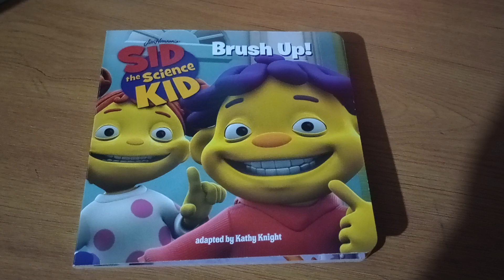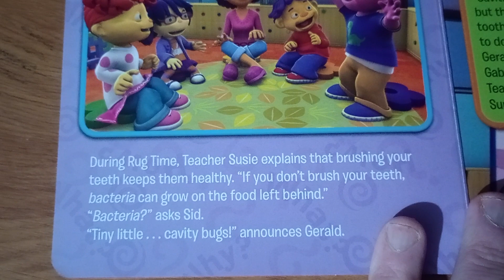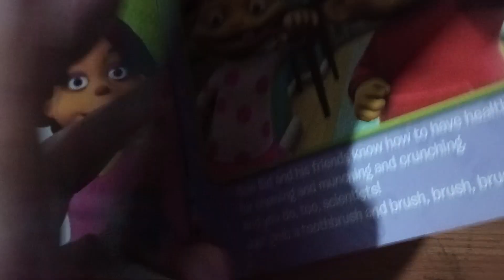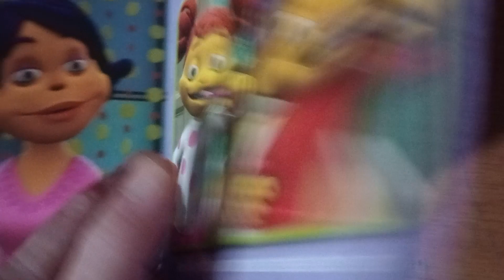Sid The Science Kid Brush Up!!!! Why do we brush our teeth?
sidthesciencekid pbskids Sid learns why we brush our teeth!